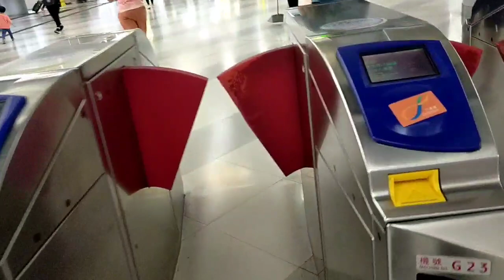TRANSPORTASI MTR HK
Hello guys Berjumpa lagi bersama yulia channel kali ini aku berbagi info mtr hongkong smoga menjadi wawasan menambah pengetahuan untuk anda semua yuk ikut keseruanya guys